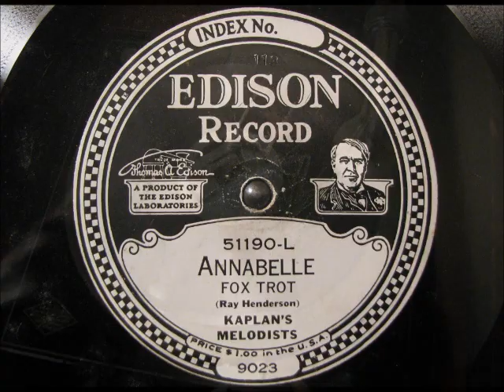ANNABELLE by Kaplan's Melodists on Diamond Disc 51190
ANNABELLE by Kaplan's Melodists on Diamond Disc 51190.  This record was digitized using an Archivette microphone.  Enjoy!